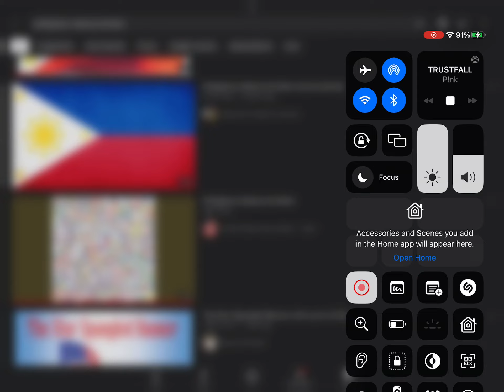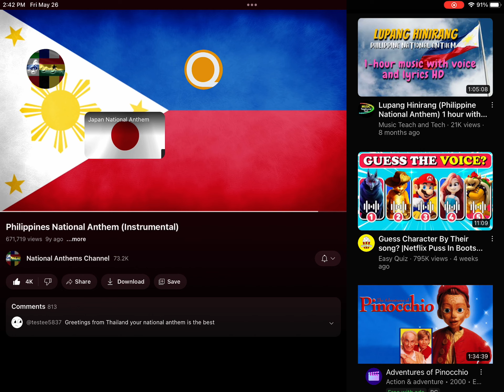10:43 HIT FM Final Sign Off 2023